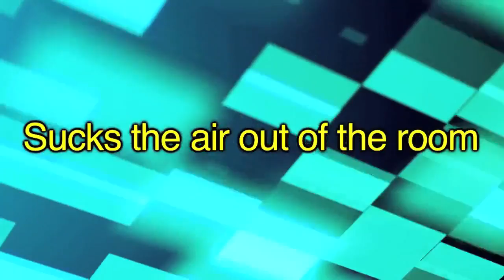English in a Minute Suck the Air out of the Room